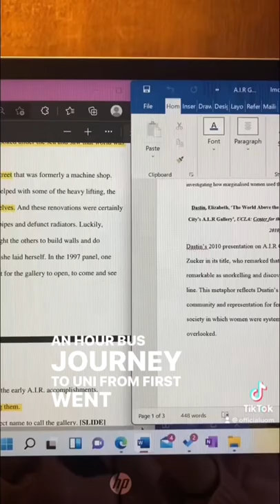A day-in-the-life of a University of Manchester second year student